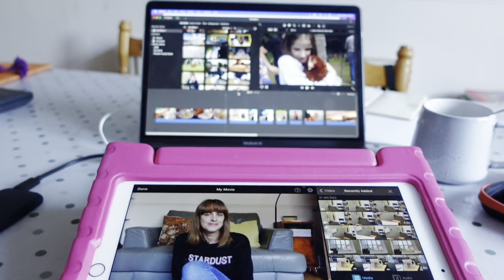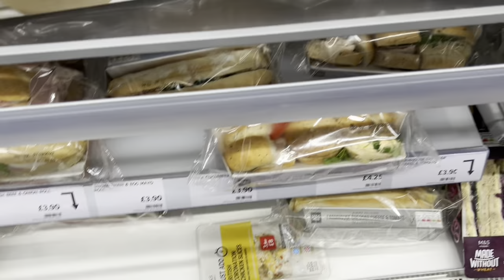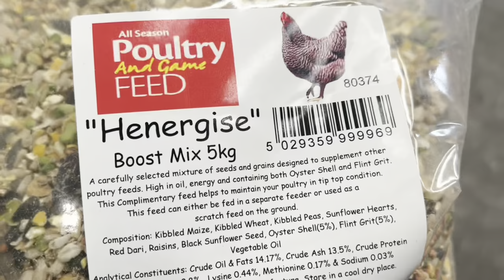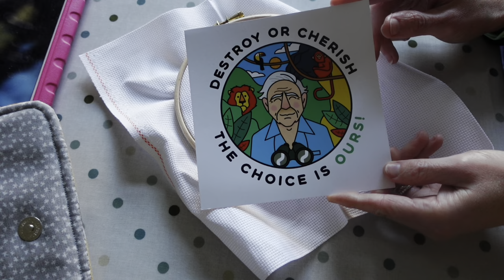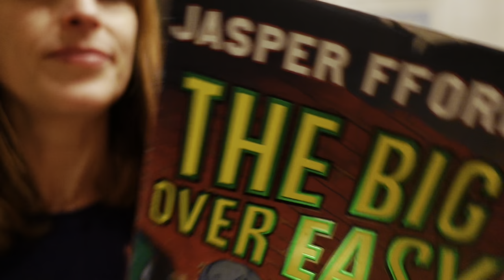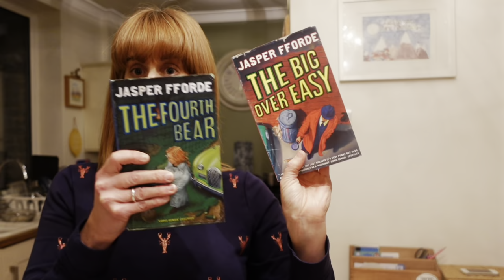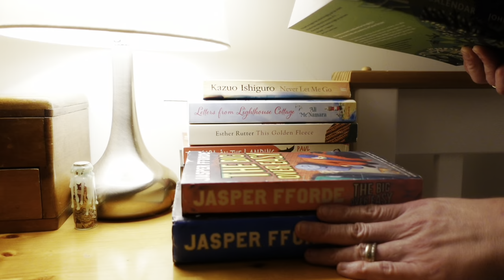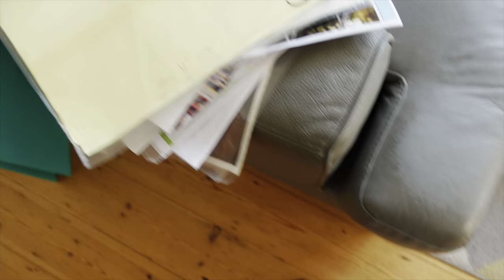Chatty Vlog 💁🏻‍♀️ Books, a Little Shopping, Winter Nature, Chickens 📚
A few days in my life here in the UK - some book chat, winter nature, walking and general daily life :)

• The Big Over Easy by Jasper Fforde

Ali xx